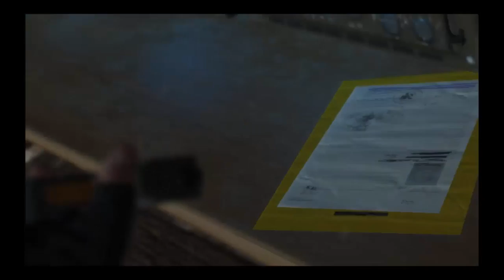MGSV lingua franca Episode 14 part-2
In Metal Gear Solid 2 Ocelot throws the entire story out the window. Also, for some fucking reason Ocelot glued liquids arm on and now his arm mind controls him. It also changes his voice actor to the one for liquid, this confuses snake so much that his head literally explodes.

Now that Snake is dead forever. You have to play as gay raiden, a big stupid crybaby losers who doesn't even smoke. This time you have to infilitrate a remote military compound called Metal Moses, which was captured by a group of genetically enhanced genome super-soilders.

Raiden fights a magic vampire wizard then the wizards head pops off to reveal that he was actually solid snikes brother solidus snake, a super-cell-nano-con-mega-soilder cloned from the same nanomachines that created Solid Gear. Also he is is the president of the united states. "Brother, I am the KING OF THE PIRATES". Turns out Gas Snake is the leader of a deadcell nano-centro-processor duonamic simbafu group called The Sons of the Guns of the Patroits. tm

You see it turns out that everything so far was completely staged and fake. Liquid Snake was never the true ring leader at all, but was answering to Solidus Snake the entire time who was the biggest bad guy of them all. But then he gets double crossed by Ocelot who is actually Liquid who was actually a quadruple agent the whole time. and the biggest most evil bad guy of them all.

But Smetal Snake saw it coming all along and reveals that he is actually a proxy ai created by the patriots 1000 years ago, but Solidus reveals that Rayden has information that is being carried by the nanomachines in raydens cerebral cortex. You see shitty rayden is actualy a robot this whole time, working for le-lu-li-lo-la-la-low and the patriots but he didnt even know it because of the matrix.

So Rayden chops of doctor octopus's head off and becomes the president of the united states, but Solid snake was alive all along and goes back in time to the 1960s so he can blow up Metal Gear Solid before it was even created.

Unfortnuately he was too late, Ocelot also went back in time and shot metal gear ron into the the future with his future gun.
so metal gear snake has to shoot back into the future but now its so many years future hes old as shit, even though hes died from old age he has to defeat a group of renegade genome super-soilders known as the Sons of Foxhound. Liquid Ocelot who is now being mind controlled by 30 different double-agents through his left leg, turns off all the guns in the world so that nobody can ever shoot anybody ever again, in turn saving the entire world. So snake beats him to death.